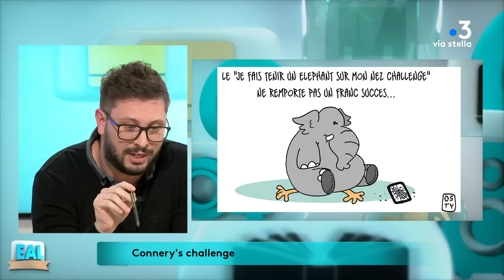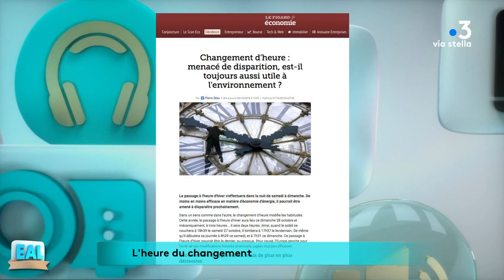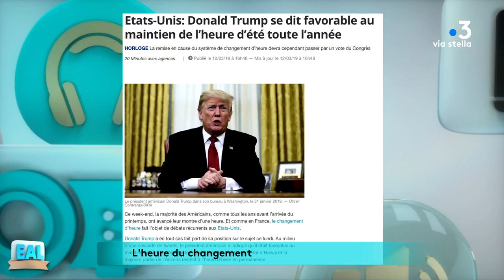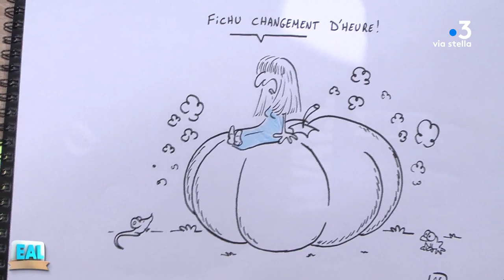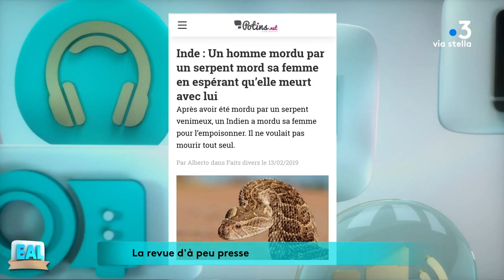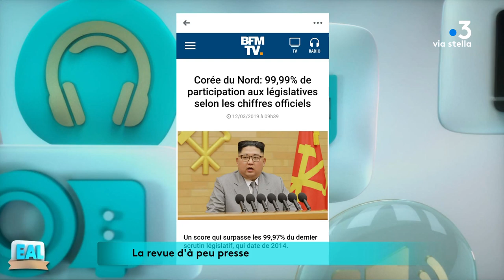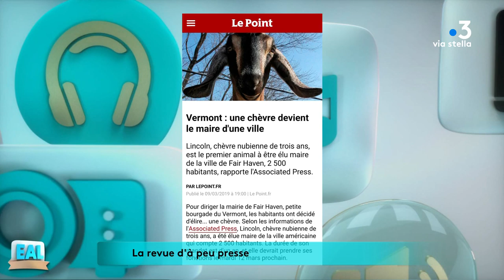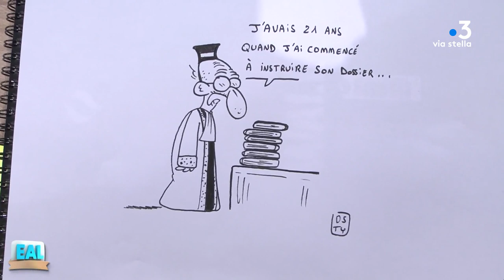En Attendant Lundi 16.03.2019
Vous ne savez pas quoi faire de votre tranche de cheddar, vous appréhendez le changement d’heure, vous êtes passé à côté des infos essentielles sur le net et vous pensez que le Crédit Lyonnais va faire tapis… Alors vous faites bien d’être ici En Attendant Lundi avec une équipe requinquée après des vacances d’hiver printanières… En pleine forme, Inès Morati, en pleine lucarne, Jean-Philippe Scapula, en pleine bourre, Didier Degiordano et en morne plaine Julien Osty….